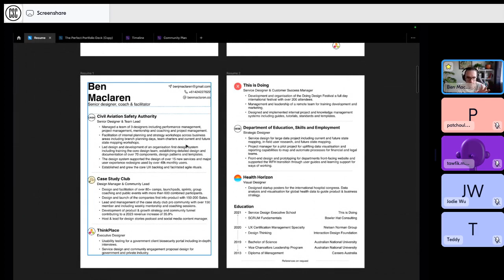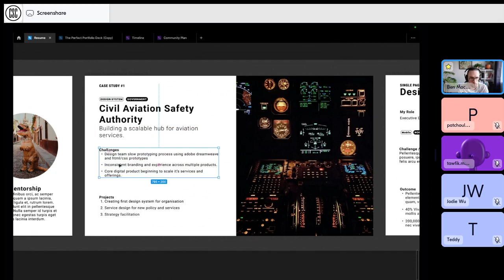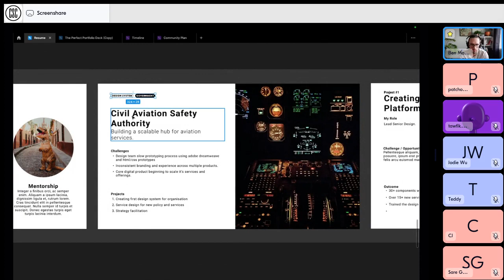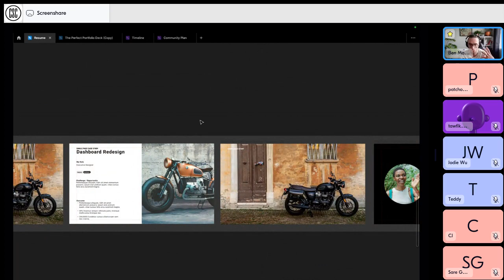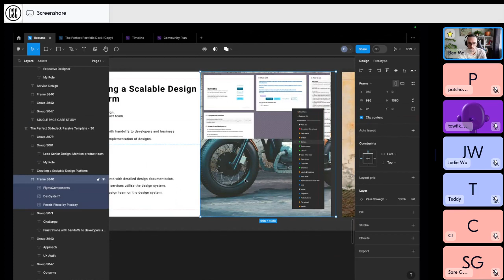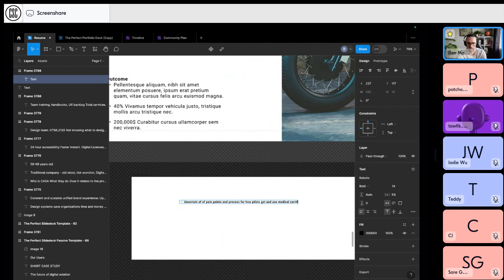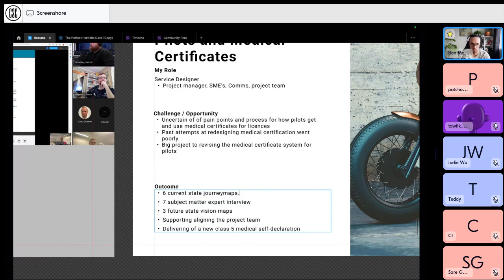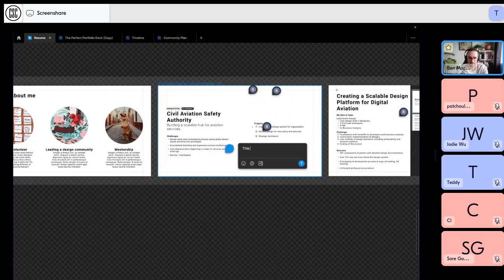Episode 6 Capabilities Deck: Pivoting our Portfolio Focus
After we experimented with our case study format and layout we realised to get this done in time, we needed a change in approach.

Taking our learnings and critique we've changed the focus and framing of our portfolio with our goal to have a sendable draft.